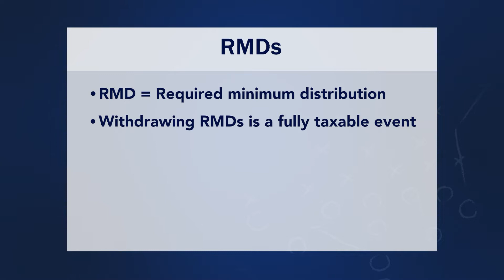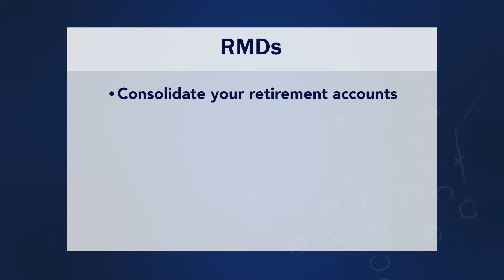Required Minimum Distributions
A rule change regarding RMDs could mean paying more taxes in retirement IF proactive steps in planning distributions are not taken. In this @SlagleFinancial segment, Chad explains some options.